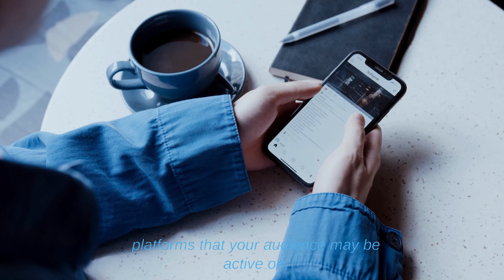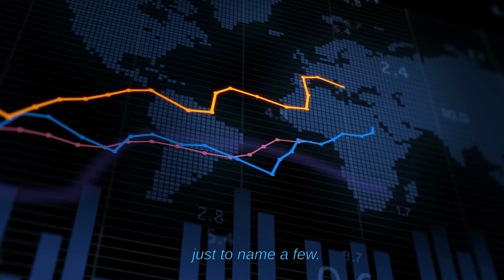GUARANTEED channel GROWTH with these 10 tips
Are you ready to take your YouTube channel to the next level? If so, then this video is for you!

In this video, you'll learn 10 essential tips for growing your channel, from optimizing your videos for search to promoting your channel effectively.

Discover how to create engaging content that resonates with your target audience, and how to engage with your viewers to build a loyal following.

This video also covers the importance of consistency, setting goals, and staying up-to-date with the latest trends and best practices in the industry.

So, if you're looking to reach more viewers, increase your subscribers, and achieve success on YouTube, be sure to watch this video and start putting these proven strategies into action today!

0:00 Intro
0:18 Tip 1. Define your niche and target audience
1:05 Tip 2. Create a consistent brand image
1:44 Tip 3. Plan and script your videos
2:25 Tip 4. Invest in quality equipment
3:27 Tip 5. Promote your videos on social media
3:48 Tip 6. Collaborate with other creators
4:25 Tip 7. Engage with your audience
4:51 Tip 8. Consistency is key
5:29 Tip 9. Optimize for search
6:01 Tip 10. Analyze your analytics